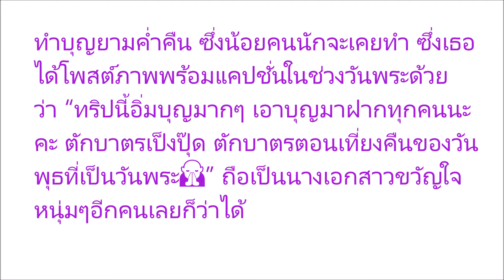สวยและรักการทำบุญ!! เปรี้ยว ทัศนียา กับการตักบาตรตอนเที่ยงคืนวันพระ